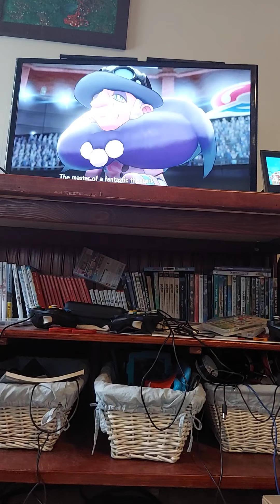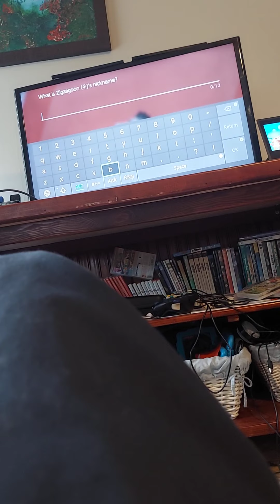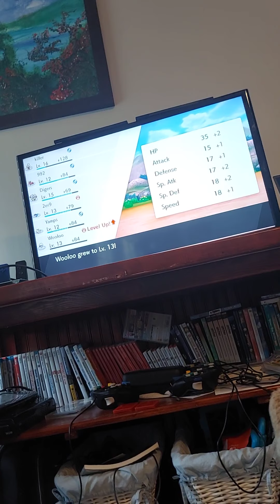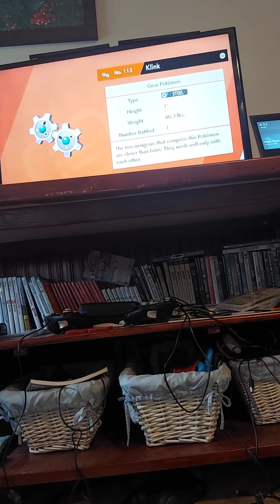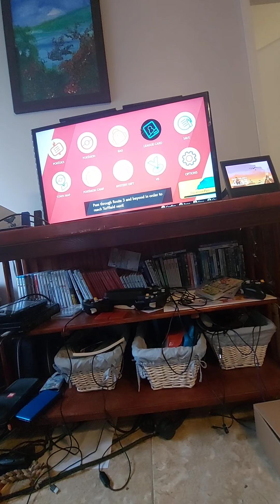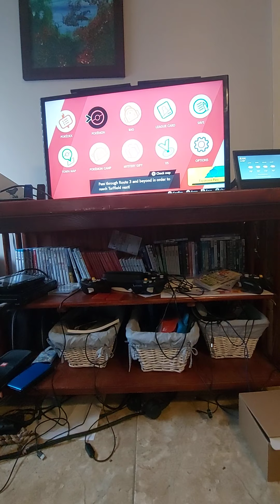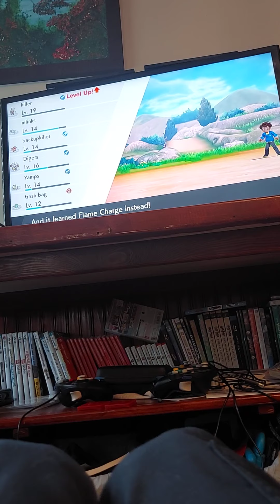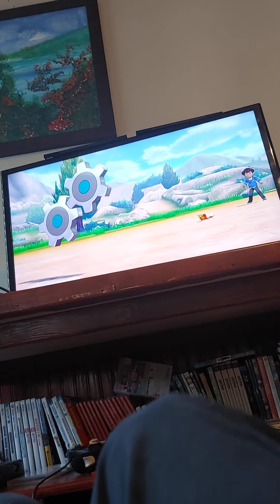Pokémon sword part 3